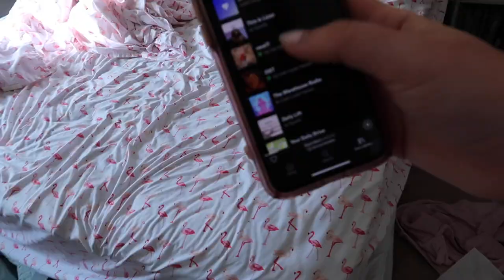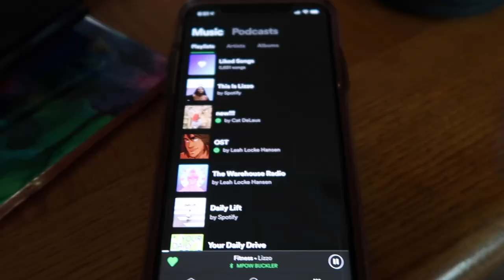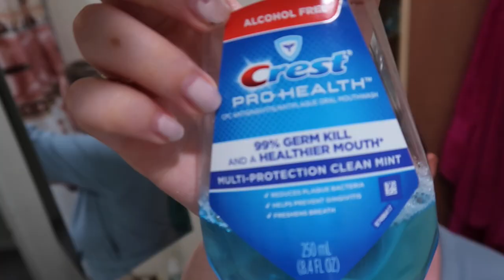Healthy + Productive Summer Morning Routine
I loved making this video! Towards the end of the semester I had the realization that I love mornings even though I hate waking up, and I decided to make sure that this summer I take advantage of my time in the morning. So this is what I do pretty much every morning! I hope you enjoy!

End screen song: Superfruit by Maude Latour